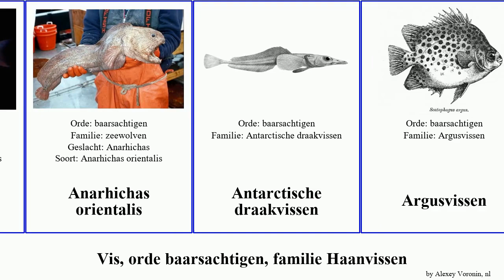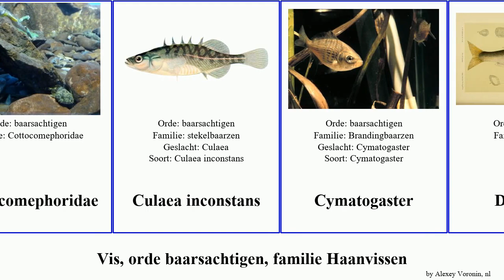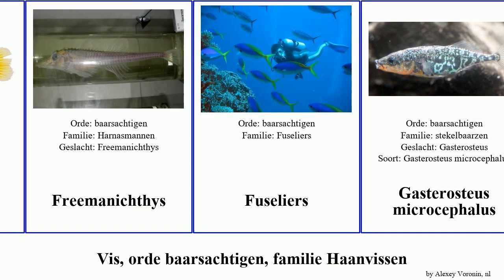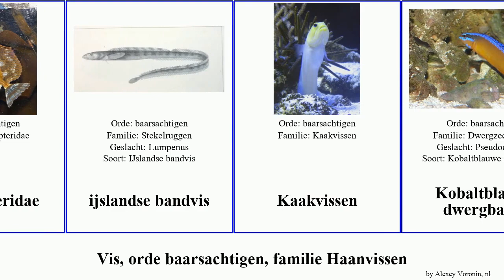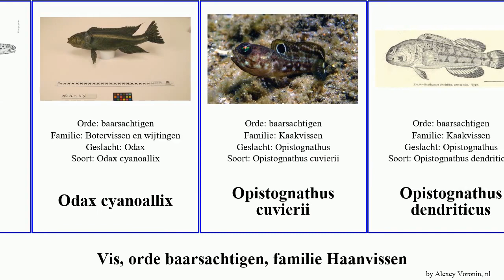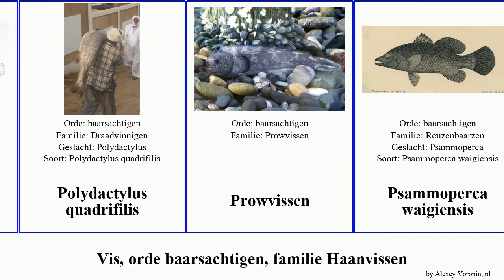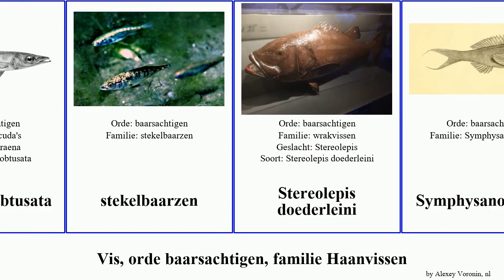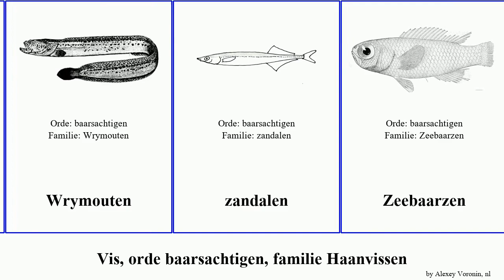Vis, orde baarsachtigen, familie Haanvissen sphyraena opistognathus fish zebra barracuda mul jello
vis orde baarsachtigen, familie Haanvissen.
fish of Order Perciformes Family Miscellaneous, language: nl.

Acropomaden
Amerikaanse puitaal
Amphistichus rhodoterus
Anarhichas orientalis
Antarctische draakvissen
Argusvissen
Aziatische glasbaarzen
Aziatische zaagbaarzen
Bathymasteriden
Blauwe tegelvis
Blobvis
Botervissen
Botervissen en wijtingen
Bovichtidae
Branchiostegus argentatus
Brandingbaarzen
buissnavelvissen
Californische jodenvis
Callanthias allporti
Caulolatilus intermedius
Chionodraco rastrospinosus
Chirolophis decoratus
Congrogadus hierichthys
Cottocomephoridae
Culaea inconstans
Cymatogaster
Dinolesten
Doederleinia berycoides
Donkervin barracuda
draadvinijskabeljauwen
Draadvinnigen
Dwergzeebaarzen
Ereunen
Erilepis zonifer
Feeënbaarzen
Freemanichthys
Fuseliers
Gasterosteus microcephalus
Gasterosteus wheatlandi
gebaarde ijskabeljauwen
Geelbandfuselier
Geelgestreepte fuselier
Geelrugfuselier
Geelvinbarbeel
gele rifwachter
Gestreepte zeebaars
Gevlekte zeebaars
Gevlekte zeewolf
Goudbandmul
Goudstreepfuselier
Grote barracuda
Grotzaagbaarzen
Haanvissen
Hapuku-wrakbaars
harnashoofdvissen
Harnasmannen
Hemitripteridae
ijslandse bandvis
Kaakvissen
Kobaltblauwe dwergbaars
Koningskapiteinvis
krokodilijsvissen
Lactariden
Lateolabrax latus
Liparis greeni
Maanfuselier
Maskerwimpelvis
Monodactylus sebae
Moronen
Mullus
Nemateleotris decora
Nemateleotris helfrichi
Nematistius pectoralis
Nijlbaars
Noordelijke zeewolf
Notograptiden
Odax cyanoallix
Opistognathus cuvierii
Opistognathus dendriticus
Opistognathus lonchurus
Opistognathus rosenbergii
Opistognathus rosenblatti
Opistognathus whitehursti
Oxycercichthys veliferus
Parupeneus barberinus
Pentaceros
Pentaceros japonicus
Pholis fasciata
Plesiops nakaharae
Podothecus veternus
Polydactylus quadrifilis
Prowvissen
Psammoperca waigiensis
Pseudochromis fuscus
Pseudochromis steenei
Psychrolutiden
Ptereleotris heteroptera
Ptereleotris zebra
Pungitius platygaster
Pungitius sinensis
Pungitius tymensis
Remora australis
Remora osteochir
Remora remora
Remoras of zuigbaarzen
Rifwachters of rondkoppen
Rode Zee-barbeel
Rode Zeefuselier
Roodstreepbarbeel
roostervissen
Sardijntje
Slakdolven
Snotolven
Sparisoma viride
Sphyraena flavicauda
Sphyraena guachancho
Sphyraena novaehollandiae
Sphyraena borealis
Sphyraena idiastes
Sphyraena jello
Sphyraena obtusata
stekelbaarzen
Stereolepis doederleini
Symphysanodonten
Tegelvissen
Torpedogrondels
Upeneichthys vlamingii
Valse schorpioenvissen
Valse schorpioenvissen
Veelstekelbaarzen
Vuurpijlvis
West-Afrikaanse mul
wimpelvissen
Witte baars
Wrakbaars
wrakvissen
Wrymouten
zandalen
Zeebaarzen
Zeebarbelen
Zeesnoek
zeewolf
Zilverbladvissen